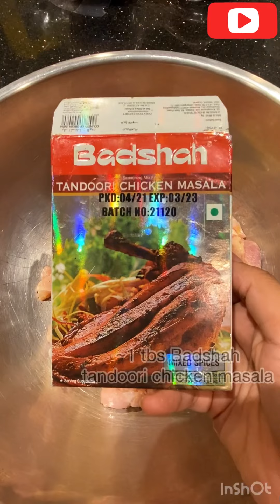How to make Butter chicken at home better than Restaurant | creamiest butter chicken super delicious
Musician: Xuxiao